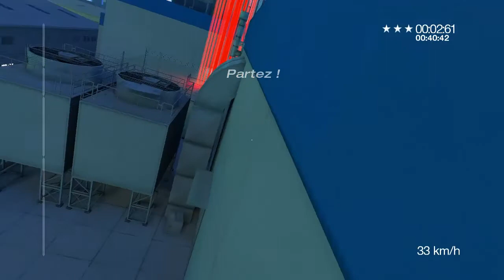Mirror's Edge boat 1: 38:96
Sub Nulaft, good :P.

Wait for the next map :D